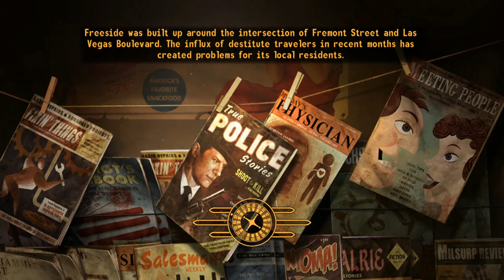Fallout New Vegas Ep 8: I'm Never Trying That Again